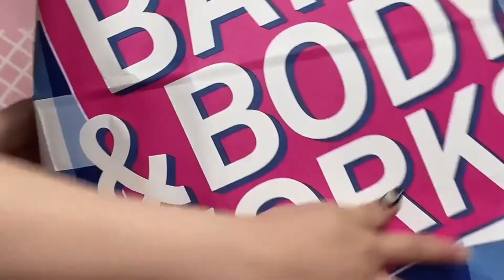First Bath & Body Works SAS Haul Of 2022 🧼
Summer semi annual sale is finally here! I found a bunch of cool stuff and I am going to smell great. Let me show you the treasures I got ❤️

My cosplay page!
Summer Semi Annual Sale is HERE! I found some super cool and delicious smelling items. I am going to smell great!

Code: Ladymeilin

Code:LADYMEILIN4

Code: ZFCZXW

Code: Grace

Code: Ladymeilin